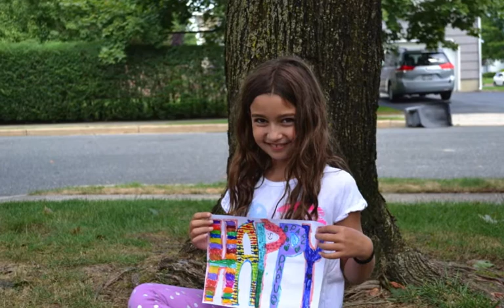Happy Birthday Papu!!